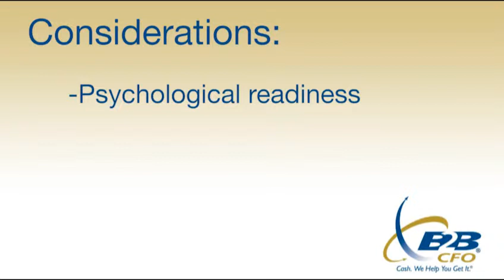John Blackstock - B2B CFO® Partner, When to Sell my Business?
John Blackstock, B2B CFO® partner, specializing in Exit Planning.

Hi I'm John Blackstock, an Exit Planning/Exit Strategy Partner at B2B CFO®. Our clients often ask us, "When is the right time to sell my company?" This is a very delicate question because selling a business is a major life decision.

Owners need to come to the decision to sell after a long period of reflection, so that they are mentally and emotionally prepared to transfer the company to new owners and move on.

Accordingly business owners should first consider their psychological readiness to let go of their business and create a post transaction vision for their life. The second consideration in knowing when to sell is to determine whether the business is on an upswing and has legs.

The best time to sell a company is when it is operating efficiently and profitably and has legs to stand on its own, apart from you the owner. Therefore, this performance sustainable into the future and any prospective buyer can easily see this.

By following this advice, the business owner will know that they're ready to close out this chapter in their lives and move on to new pursuits. This is the counsel I give business owners who have asked the question, "When is the right time to sell?"

Then we get to work creating value in their company for the future sale that inevitably will come.

I hope this helps you in your decision making process of when to sell your company.